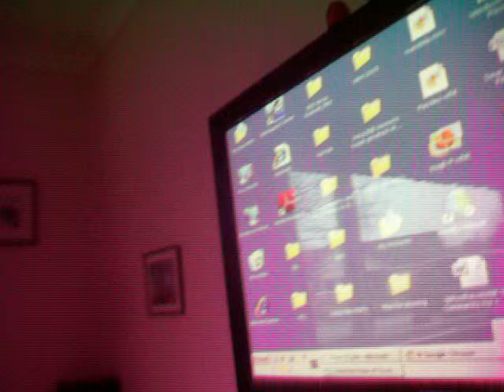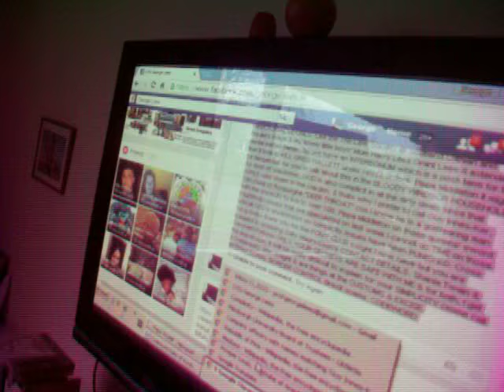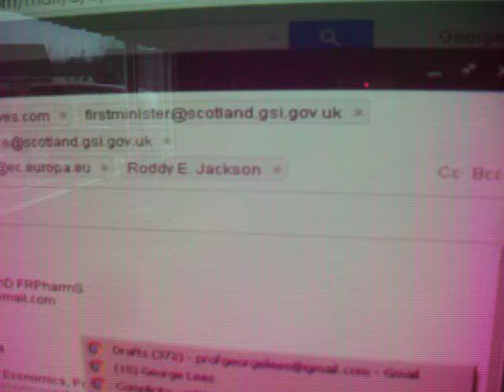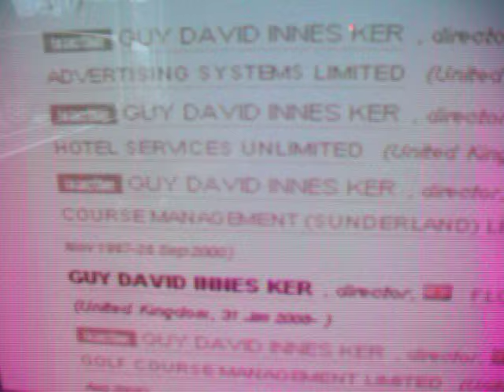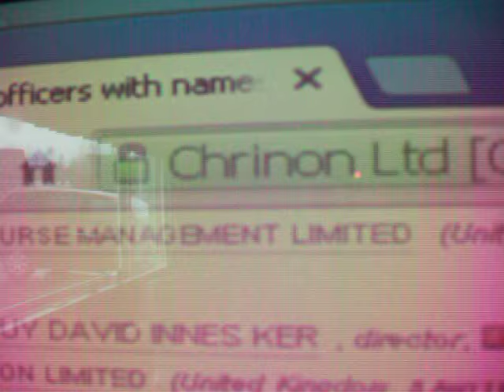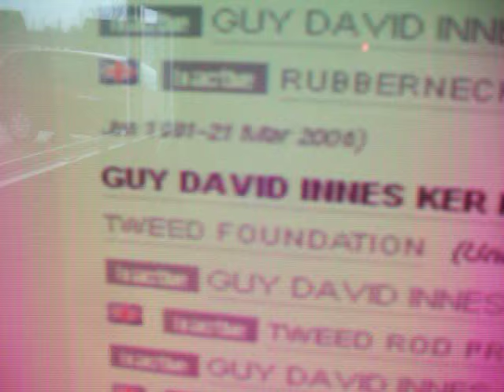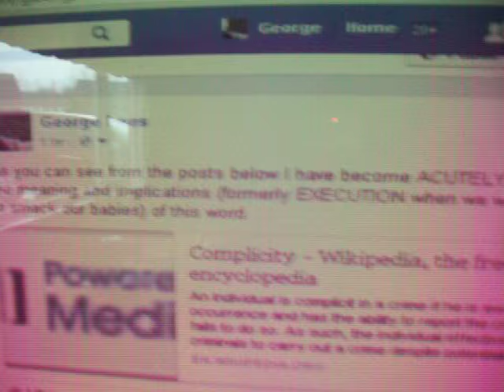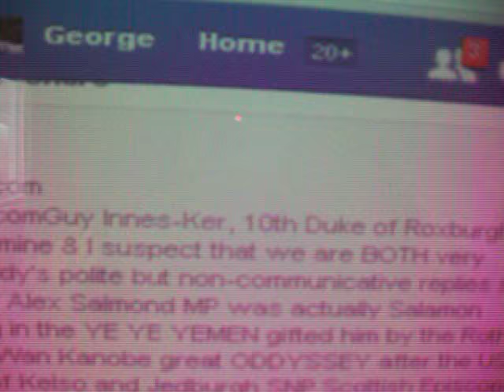COMPLICITY 1 Duke of Roxburghe, PM Cameron, CIA,Trump WAR$$ Salmond,JUSTICE!!! INC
This video was also CRASHED at 30 minutes. It is on my FACEBOOK page being crashed as I reveal the COMPLICITY of PM Cameron , Cabinet secretary for Justice Scotland, Barosso's PA Pia at the EU, The Duke of Roxburgh's Factor, First Minister at Holyrood (Salmond, Alex Salamon Rothschild then Sturgeon). I have been lobbying thousandsof people for my own safety since 2010. Some of the recipients all over the world are revealed. The Duke of Roxburgh is Guy Innes Ker and stunningly I found another set of 28 new business registrations for my feudal landlord who has suffered from a throat cancer since I returned from the southern hemisphere in 2009. He is a SECRET Entrepreneur who lives in FLOORS Castle (Floors and Flowers translates as PISO: the Bible authors) & runs an energy business out of there! He runs several golf courses and has sequestered 2/3rds of the ordinary working man's fishing club on the river Teviot. The privatised fishery never gets fished now. The Duke s' Floors Energy company has been registered since 2008 when Sir Ewan Brown at ENTERPRISE Scotland & Chancellor at St Andrews' CRASHED the BANKS. We establish eventually that his ALIAS is rubberneck and he runs HOTELS other than the Roxburghe on the Sequestered Riverbank by his elite golf course. This morning I was called by the Police in London for Harassing poor Hannah Rothschild (from the family that run all wars & fund all sides). The Duke's factor is Roddy Jackson and he and the Witney services have received all my political and war profiteering truths that led to Salmond's resignation, then William Hague, Kenny McCaskill, William Hague, Barosso (trained by Henry Kissinger at Georgetown) and dozens of others. Ker is a mafia leader for the Tweed Commission & I have politely pursued meetings with him for over 2 years since he promised me time prior to remembrance Sunday 2014. before they launched the new war dead at Gallipolis memorial to cover my exposure of the Mr Bean ANZAC and British war dead London Olympics joke in 2012. So FACEBOOK are run by the CIA and they crashed my POST on COMPLICITY. If you are aware of the plot but DO NOT REPORT that makes you COMPLICIT in the crime. when I started to POST the Email addresses I have lobbied for 5 yrs CRASH goes facebook with a YELLOW ROTHSCHILD triangle to let me know that I have once again offended the WARMONGERING GODFATHERS in Hertfordshire. The Last Video I made on TRUMP WAR CRIMES 3 has been totally mUTED and the scottish Financial Services & POLICING frauds have been removed even although I conceded to the removal of Madonna (Ciccio Godfather bloodline) live to tell honest story song on copyright grounds. That makes YOUTUBE and my Email contacts complicit in all of the crimes since John Major packed up with only ENERGY scams and a sexual affair on his list of sins. None of his successors have anything on HANSARD and I will continue to blow their cover as traitors with all English studeents committed to a debt pool of £70,000 for the 4 yrs honours me and the dead Lord Patten got for free. This is the Douglas Home of COLDSTREAM where the Lees' live and now own the Black Swan and Sir Alec Carpet bombed the Garden of EDEN! This is not what crashed the video at 30 minutes SEE NEXT ONE which i LIVED TO TELL. The Tweed commissioners has SACKEDits elite directors and replaced them with a poor Snr Exec Mr Younge. But this list exposes their might & ALL THE USUAL SUSPECTS. Some from Germania where QUINTUS was asked the question would you know when you were conquered?